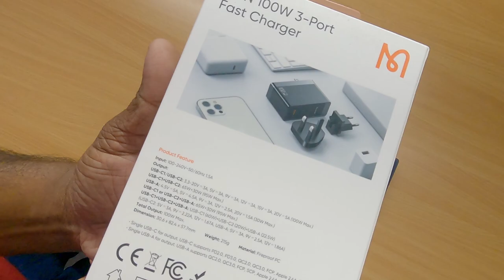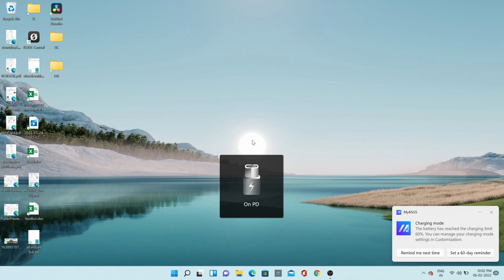100 Watt laptop-PowerBank-Mobile charger Type-C- Series-Episode No7-in Telugu.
ICREATOR 100W SuperFast Charger With 3 Charging Port :-

Travel Accessory